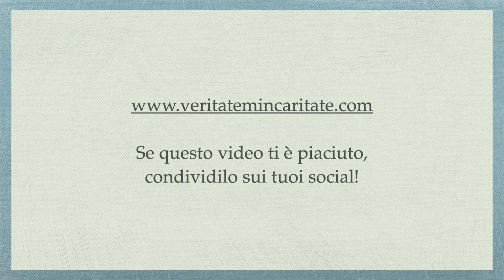Le radici spirituali delle malattie psichiche: ventiquattresima parte - p.Giorgio Maria Faré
Meditazione di Padre Giorgio Maria Faré: “Le radici spirituali delle malattie psichiche: ventiquattresima parte”.
12 marzo 2021.

Avvisiamo che i libri dell'autore Jean-Claude Larchet sono reperibili ai seguenti link:

L'inconscio spirituale
Reperibile sul sito San Paolo store :